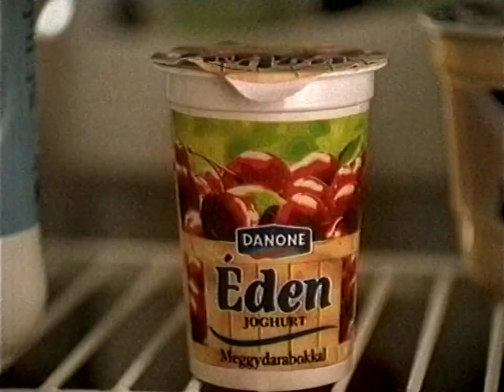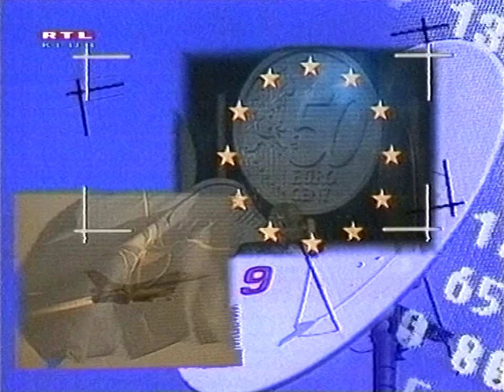RTL Klub reklám + ajánló 2002.01.30 kb. (22:31-től) sztereó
A második reklámblokk a Wyatt Earp című film közben az RTL Klubon 2002. január 30-án kb. este 10 óra 26-tól, HIFI sztereó hanggal.

0:00 filmrészlet/reklám ident
0:12 Danone
0:42 5-ös Lottó
0:53 Chappi
1:13 Nescafé
1:43 Dove izzadásgátló
2:13 Cherry Queen
2:43 Luxor
3:09 Brise illatosító
3:29 ajánló ident
3:37 Antenna euroatlanti magazin
4:04 Reggeli ajánló
4:38 Fókusz ajánló
4:54 Michael Collins ajánló
5:43 Az istenek a fejükre estek 3. ajánló
6:17 Kapcsolat ajánló
6:29 reklám vége ident
6:32 záróképernyő